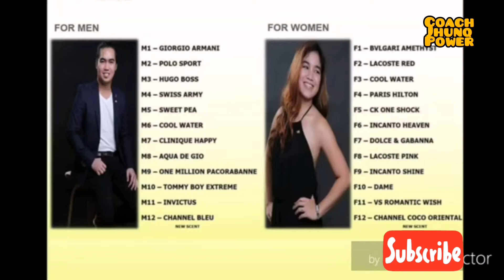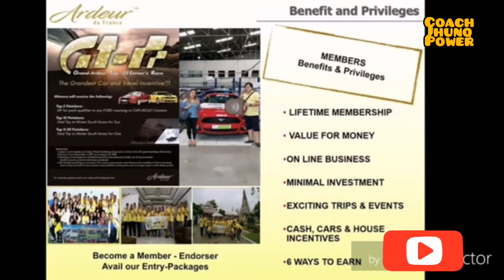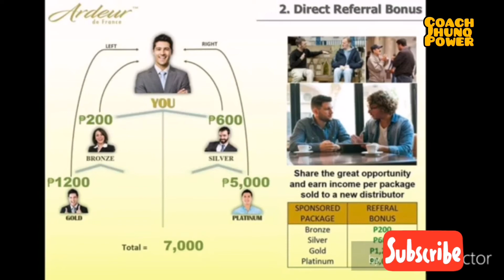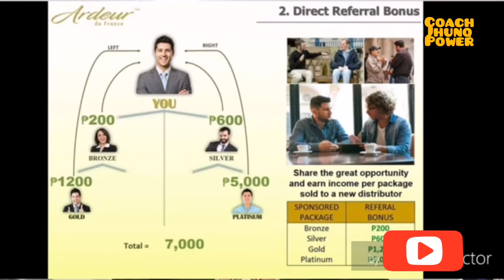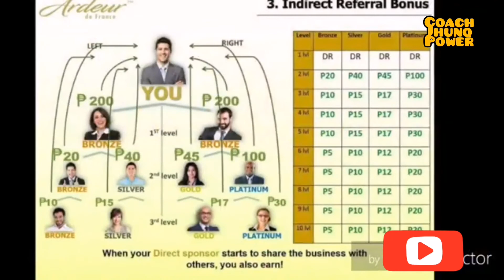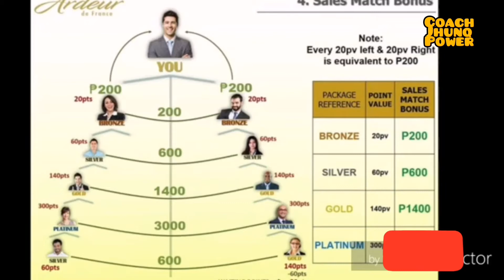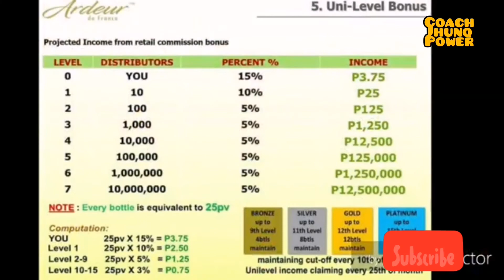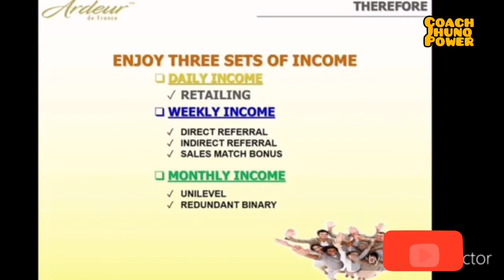Ardeur Perfume Business Opportunity